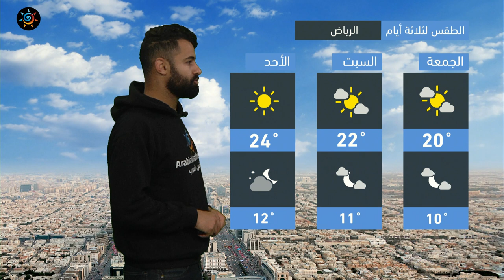طقس العرب - السعودية | النشرة الجوية الرئيسية | الخميس 7-1-2022